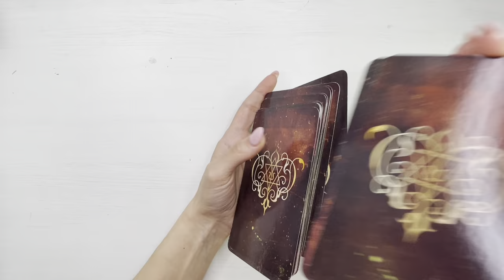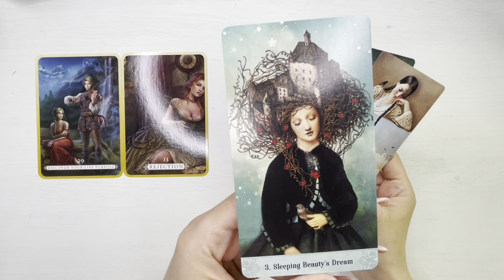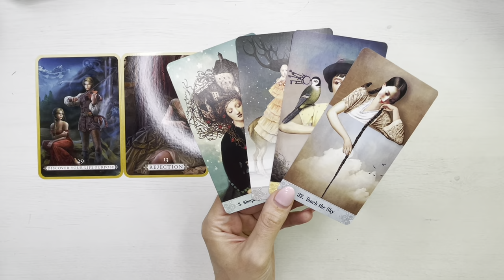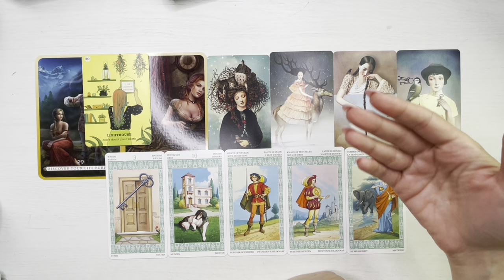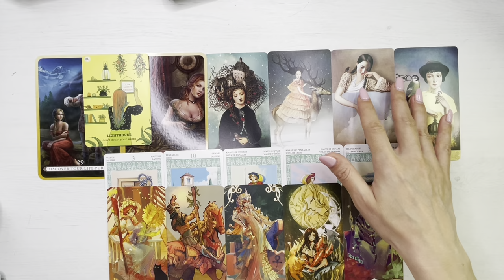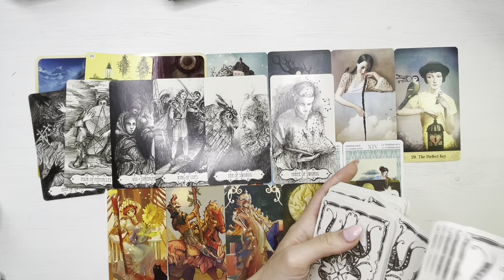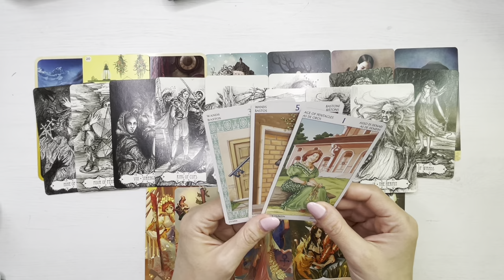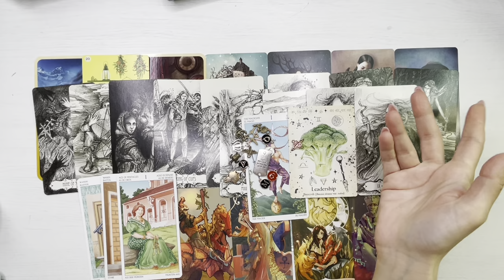♋️❤️ 𝗥𝗔𝗖 𝗠𝗔𝗥𝗧𝗜𝗘 ❤️♋️ 𝗗𝗘𝗦𝗖𝗢𝗣𝗘𝗥𝗜 𝗦𝗘𝗡𝗦𝗨𝗟 𝗩𝗜𝗘𝗧𝗜𝗜 𝗦𝗜 𝗠𝗘𝗡𝗜𝗥𝗘𝗔 𝗧𝗔!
❤️♋️ Etalare tarot si previziuni pentru energia lunii Martie 2023, zodia Rac.